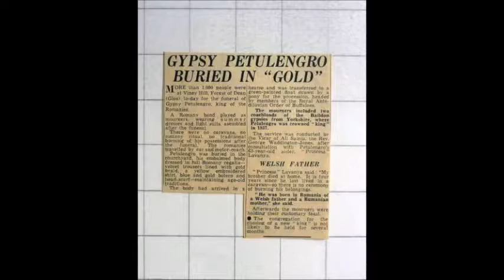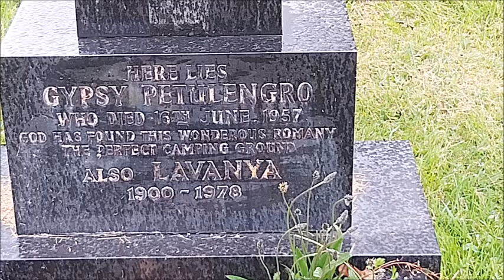Joey Grey Stew by Cockney Forester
an original song about life in the travelling community and a favourite Dutch oven recipe Joey Grey Stew a meal on the road. We had a gypsy experience in the Forest of Dean a couple of years ago and some of the clips are from that. We also we discovered a piece of Gypsy history with the King of the Gypsies Petulengro choosing as his final resting place Viney Hill Church hope you enjoy